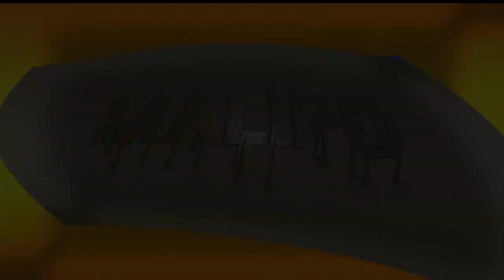maripo part 1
MARIPO YA DUNIA ni movie mpya kabisa tumeiweka mbele ya watanzania ili kuwaomba

support sisi vijana wenu Bado tunanjia ndefu kufikia malengo yetu

ndoo support kubwa tunayoomba kwenu

nyinyi wote Ni watu wetu wa zahabu